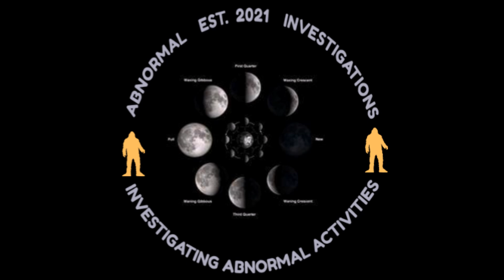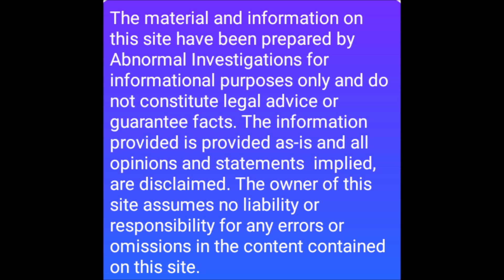Dogman Followed Me Home!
After seeing this evil creature it followed him home and is now bothering his In-Law. Even if you accidentally see one they may follow you home and torment you and your family!